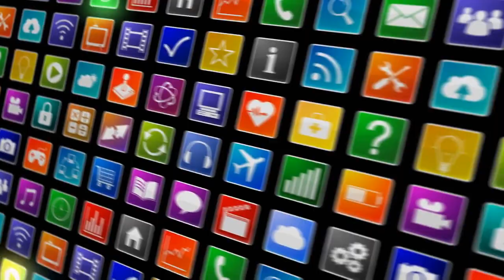[News] Why conservatives couldn't care less that Trump may have had an affair with a porn star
Stormy Daniels. Joe Raedle/Getty Image In this opinion piece, author Thomas Farnan seeks to explain ...